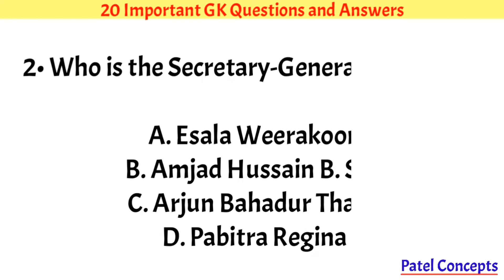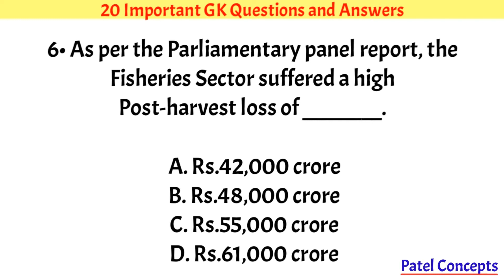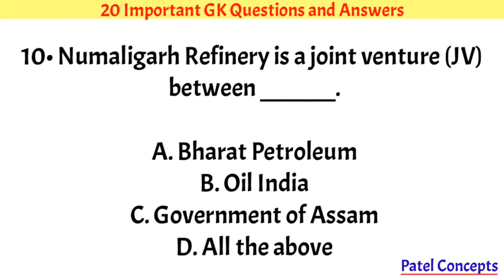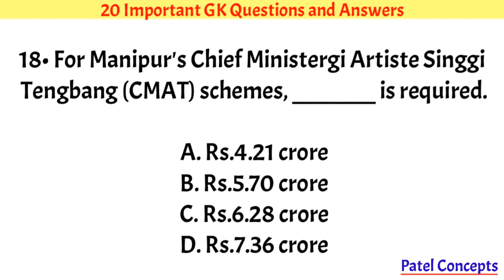20 Most Important GK Questions and Answers | When Coronavirus was first Discovered | Patel Concepts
20 Most Important GK Questions and Answers | When Coronavirus was first Discovered | Patel Concepts

We provide Brain booster stuffs like General Knowledge Questions for All Competitive Exams.